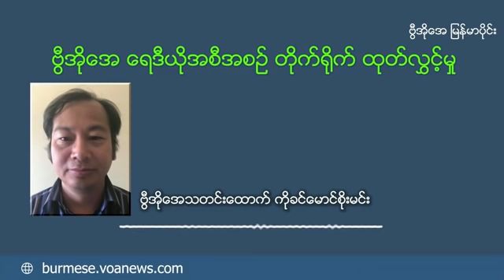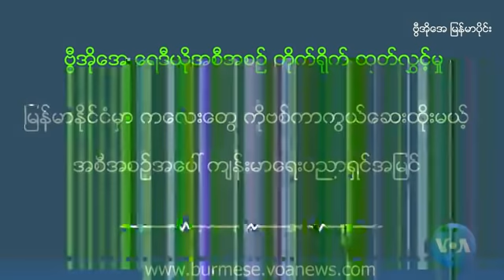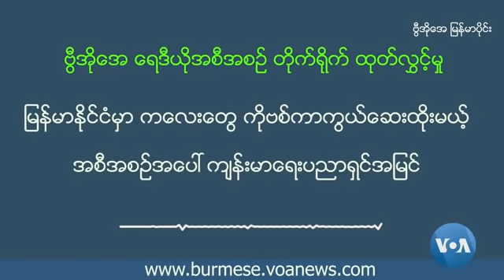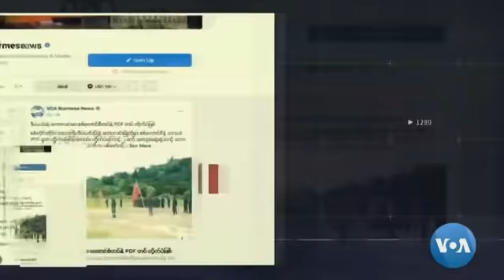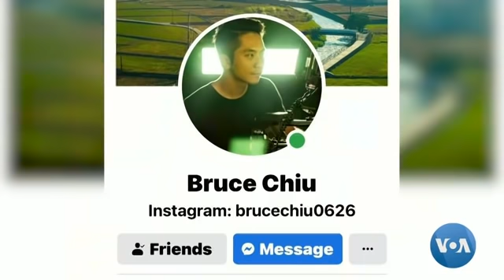၂၀၂၁ စက္တင္ဘာ ၂၆ ရက္ မနက္ခင္း ဗြီအိုေအ ေရဒီယို/႐ုပ္သံ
ျမန္မာစံေတာ္ခ်ိန္ တနဂၤေႏြေန႔ မနက္ အစီအစဥ္မွာေတာ့ ဒီေ မာဆို ျမဳိ႕မွာ စစ္ေကာင္စီ တပ္ေတြနဲ႔ ေဒသခံ PDF ေတြၾကား ၈ နာရီၾကာ တိုက္ပဲြ ျပင္းထန္ခဲ့ ၊ ျမန္မာႏိုင္ငံမွာ အသက္ ၁၂ ႏွစ္ဝန္းက်င္ ကေလးေတြကို ကာကြယ္ေဆး ထိုးေပးမယ့္ အစီအစဥ္အေပၚ ပညာရွင္တခ်ဳိ႕အျမင္ ၊ ျမန္မာျပည္ဆိုင္ရာ အေမရိကန္ မူဝါဒမွာ ဘာေတြ လိုအပ္ခ်က္ ရွိေနသလဲ ၊ ထိုင္းႏိုင္ငံထဲ လူေမွာင္ခို ကူးခံရတဲ့ ျမန္မာေတြရဲ႕အေျခအေနနဲ႔ ဒို႔အသံ ၊ စေနည စကားဝိုင္း အပတ္စဥ္က႑ေတြ ပါဝင္ပါတယ္။